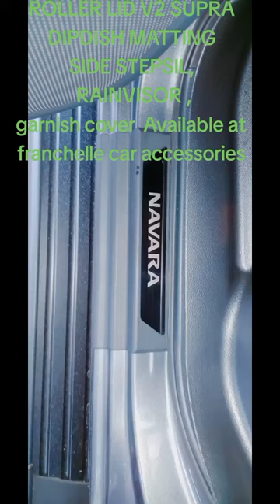ROLLER LID V2 SUPRA, RAINVISOR, DIPDISH MATTING, GARNISH COVER AND SIDE STEPSIL.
water proof,Alluminum material, with safety lock.